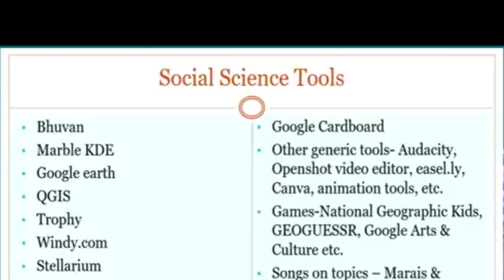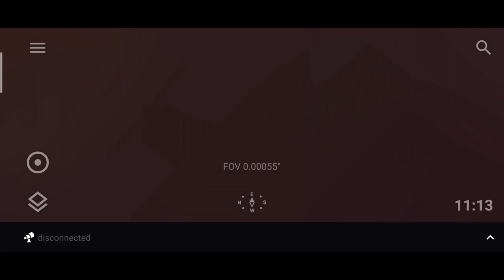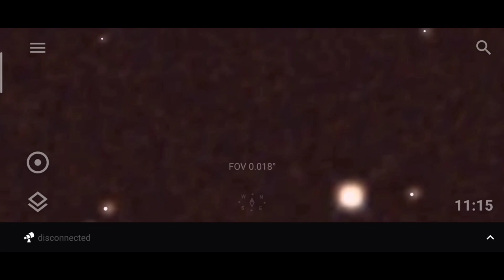ଆସ ଦେଖିବା ଅସଂଖ୍ୟ ସୂର୍ଯ୍ୟ